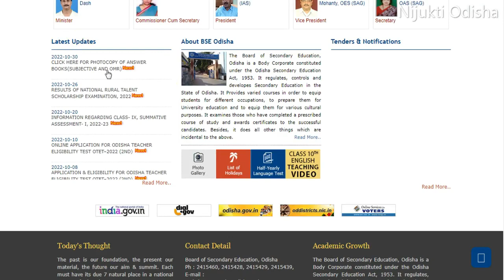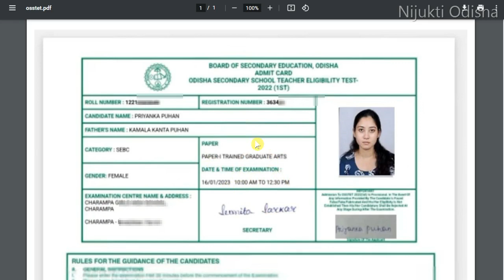How to Download OSSTET 2022 Admit Card // OSSTET Admit Card 2022